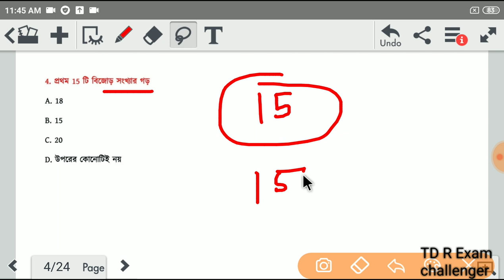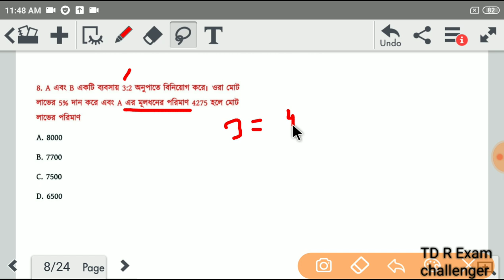আবগারি পুলিশের(2014) বিগত বছরের সমস্ত অংকের সমাধান | Wb Excise police (2014) all math solve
Abgari police previous year question solve